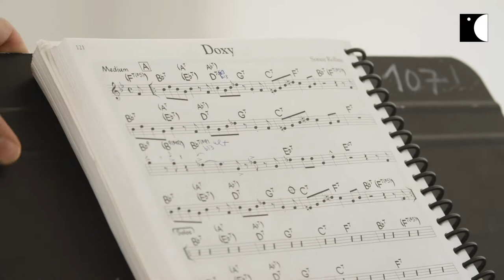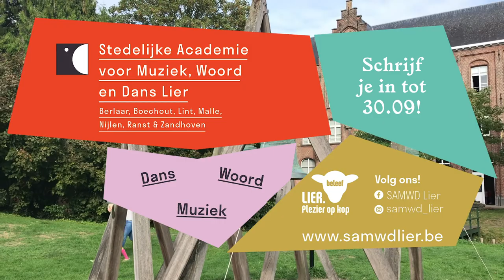Officiële trailer SAMWD Lier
Al meer dan 3000 leerlingen zijn momenteel weer (veilig) les aan het volgen aan onze academie! Schrijf je in voor een van onze muziek-, woord-, of dansopleidingen in Lier, Berlaar, Boechout, Lint, Malle, Ranst, Nijlen en Zandhoven